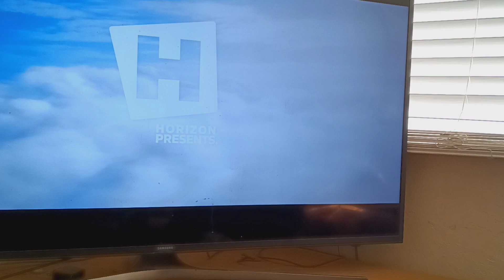Coming up Forza Horizon 5 Hot Wheels Edition